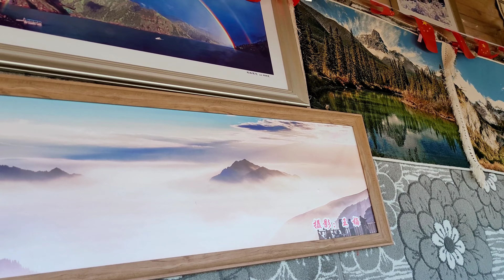[우루무치 여행] 아름다운 자연 경관 "천산천지" 보시고 눈 호강 하세요~👀 😇 Heaven Lake of Tian Shan/Tianchi (우루무치 힐링여행 5)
천산천지 (톈산톈츠) AAAAA 등급 관광지.
해발 1,980m 지점에 위치한 자연적으로 형성된 고산 빙적호(冰碛湖)이다. 우루무비[乌鲁木齐]에서 동쪽으로 130㎞ 떨어져 있으며, 면적 약 4.9㎢, 평균 수심 40m, 가장 깊은 곳의 수심 105m이다. 호수는 반달형이며, 뒤편에는 만년설로 뒤덮인 보거다펑[博格达峰]이 있다.

보거다펑 (박격달봉)
높이 5,445m로 톈산산맥의 주봉이다. 산정부의 경사면이 매우 가파르며 경사가 70°~80°에 이른다. 정상부는 만년설에 덮혀있고 산의 북쪽에는 준가얼[准噶尔]분지가, 남쪽에는 투루판[吐鲁番]분지가 자리하고 있다. 보거다펑[博格达峰]의 사방 15㎞ 안에는 해발 5,000m가 넘는 7개의 산봉우리가 동서 방향으로 늘어서 있다. 이 산봉우리들은 대부분 얼음과 눈으로 뒤덮여 10여 개의 빙하 줄기를 형성하고 있다.

톈산산맥 (천산산맥) 세계자연유산.
일년 내내 녹지 않는 만년설에 덮여 있어 옛날에는 바이산[白山] 또는 쉐산[雪山]이라고 불렀으며, 당나라 때는 저뤄만산[折羅漫山]이라고 불렀다. 동서주향(東西走向)의 습곡단괴로 이루어진 산맥으로, 중국 신장웨이우얼자치구 중부를 가로지르며 키르기스스탄과 우즈베키스탄 그리고 카자흐스탄 등 4개국에 걸쳐 있다.

찾아보기.
00:01 intro
00:22 천산천지
02:29 도교 사원
02:51 케이블카
03:36 전망대/휴게 공간
04:31 계단 코스
05:04 카페
06:17 케이블카
06:41 전체 지도
06:55 버스, 하산
07:17 소수민족 거주지(민속촌)
07:35 출구/입구
07:49 비행기 안, 천산산맥